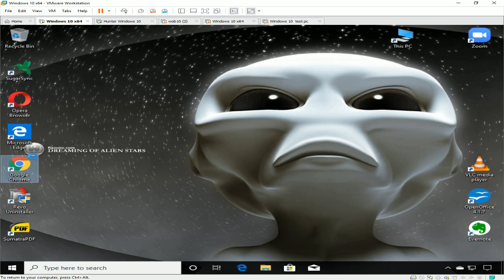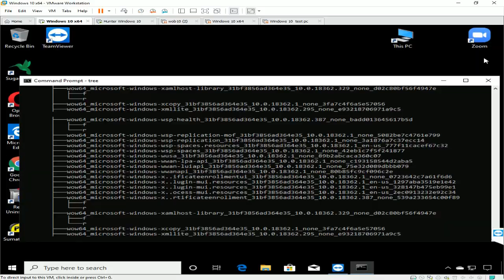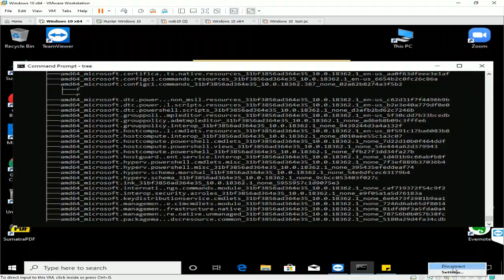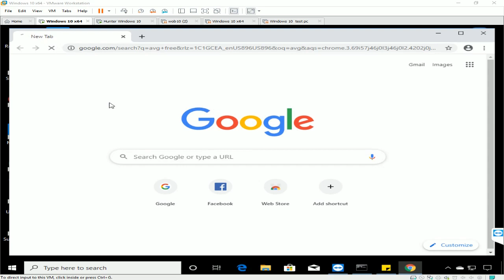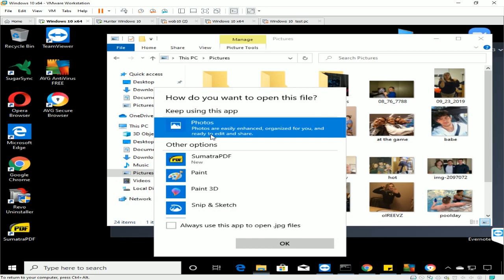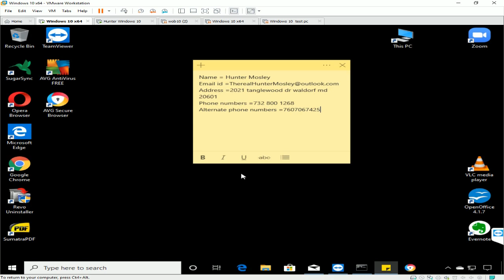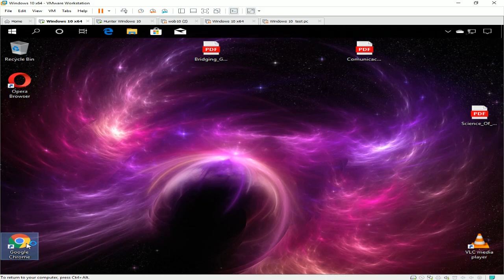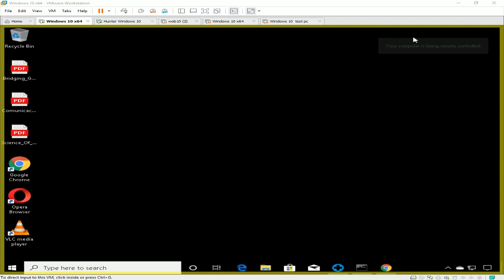Are you an Indian _ scambaiting